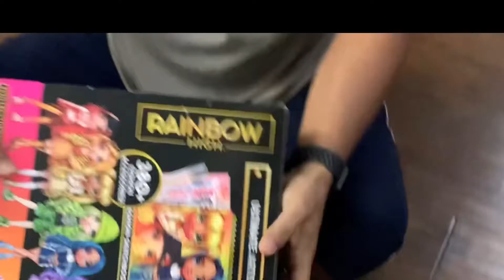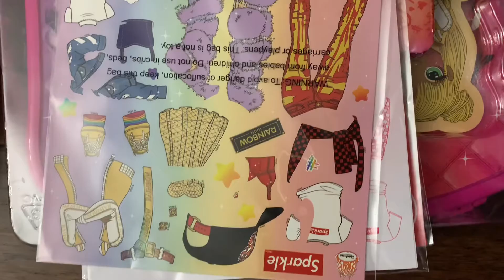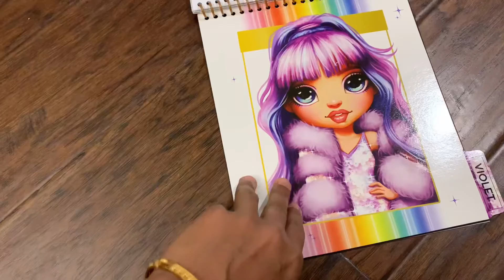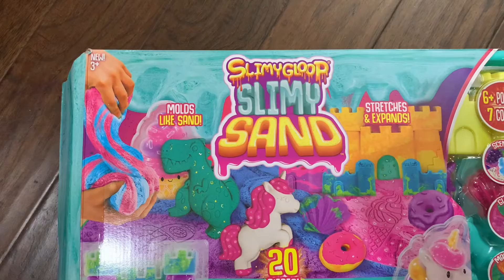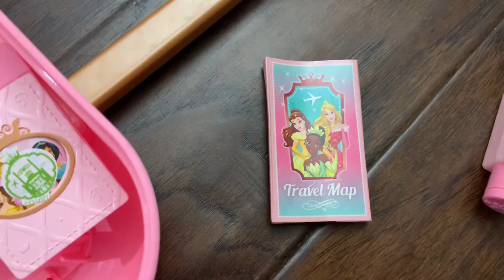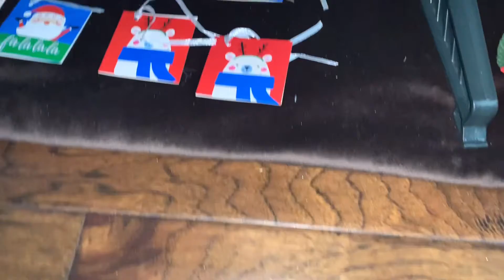Christmas Tree Decoration/ Gifts opening….